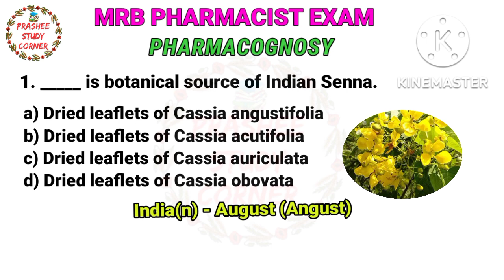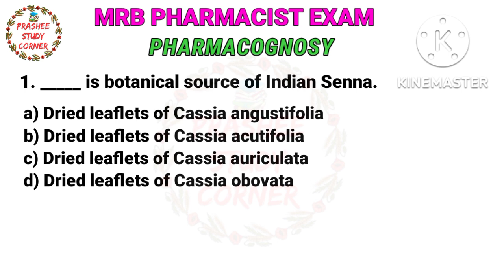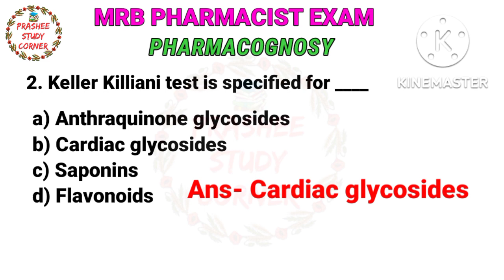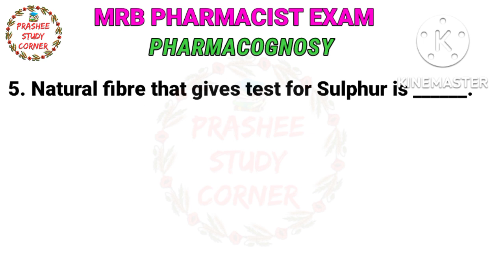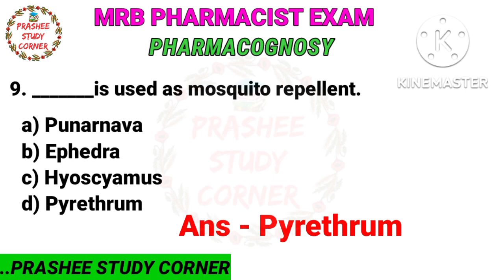MRB Pharmacist Exam pharmacognosy questions with explanation di exam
Pharmacognosy MRB PHARMACIST EXAM QUESTIONS 2022 @Prashee Study Corner